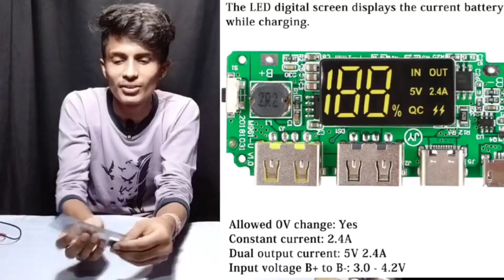How To Make 18000 mAh Power Bank At Home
.E.Technical Hub.

This Time I have made a mobile 📲 power Bank🔋 by PVC pipe.l have trying to make something new.
I have tried to show the rules of making a mobile 📲 power bank part by part in this video 📸 so the video is a bit big but I hope if you watch the whole you will be able to make it very easily. If you like the video, please give it a like, and if you can, please comment and let me know how you liked the video, I will be inspired to make the next video if I get your feedback.
 Thanks.🙏😊

So.. today's topic is.

How To Make Bluetooth Sound Box With FM Radio 📻 ...By Useless Plastic Jar...

How to make mini power bank... full video link

How to make torch 🔦 light.. full video link

How to make touching LED...

How to make Extinction Board At Home..

Hey guys if you want to suggest me any other topic like this to I make videos... please comment me...